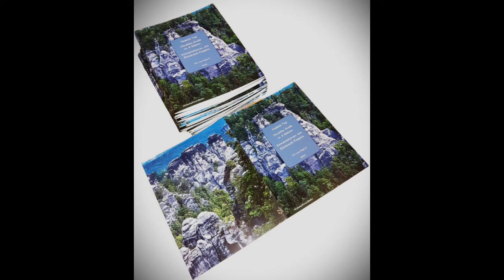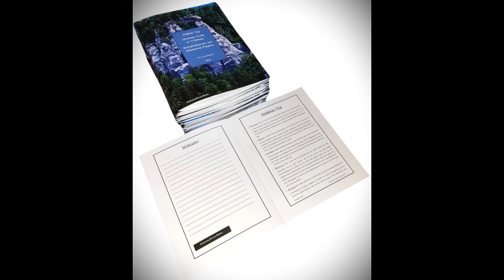Am Abend - aus Hobbits Tag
Satz 5 aus der der Ukulelen - Suite Hobbits Tag von Ekkehard Prepens (2/2022)